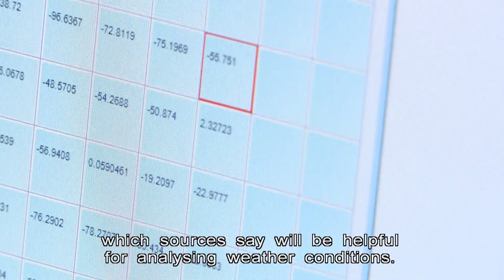Budget 2023/24: Govt is Determined to Show HK Has Overcome Covid | HKIBC News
The financial secretary is determined to send a message to the world that Hong Kong is well on the road to recovery.

He has earmarked $300 million for events to attract foreigners.